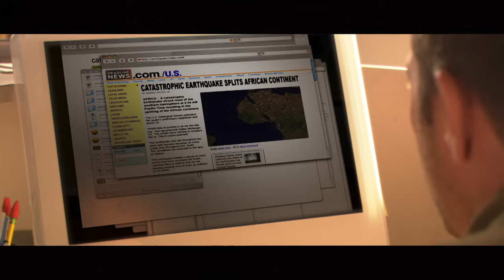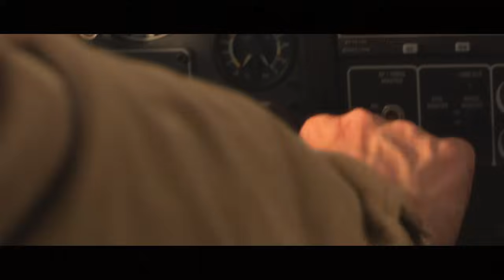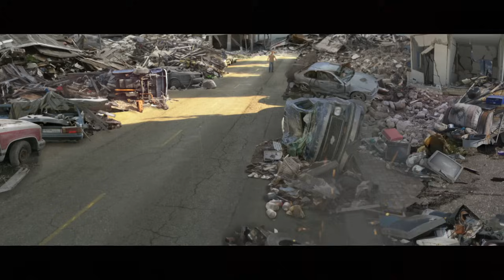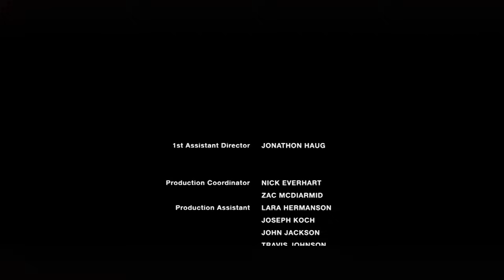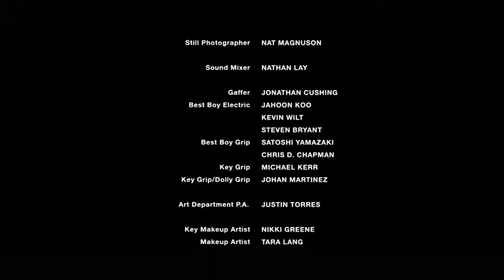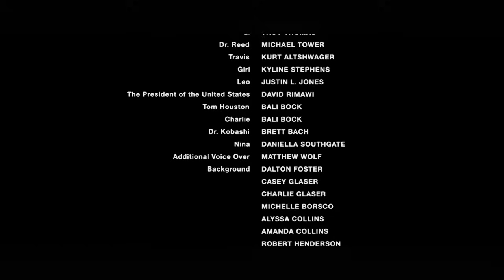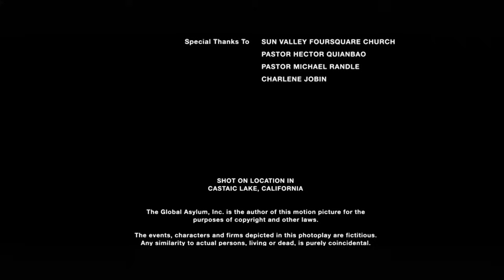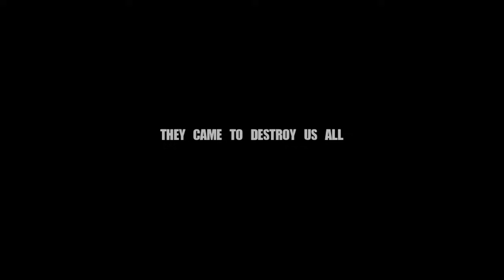LES CHRONIQUES DE L'APOCALYPSE 👀| Film Complet en Français | Drame | Rhett Giles (2007)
Dans ce film catastrophe épique, une mère et son père recherchent leur unique enfant alors qu'un astéroïde géant se dirigeant vers la Terre déclenche une série d'événements apocalyptiques.

►ACTEURS
Rhett Giles
Jill Stapley
Kristen Quintrall

►Réalisation
Justin Jones

Titre Original : The Apocalypse